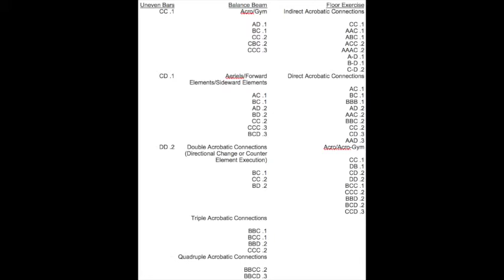2001-2005 Code of Points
An overview of the 2001 code of points in women's artistic gymnastics...intended for those interested in the judging and evolution of the sport.